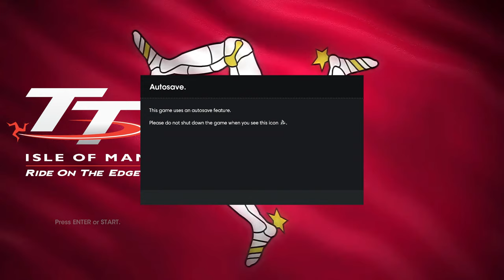TT Isle of Man 2 Multiplayer With Jimmy Dali & SIM UK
Welcome to Sim UK Let's PLAY TT Isle of Man 2 Multiplayer With Jimmy Dali & SIM UK.

We Don't PLAY Games we SIMULATE REALITY with ULTIMATE REALISM.

How can You Support Sim UK?

1) Leave a LIKE (Helps SO MUCH!)